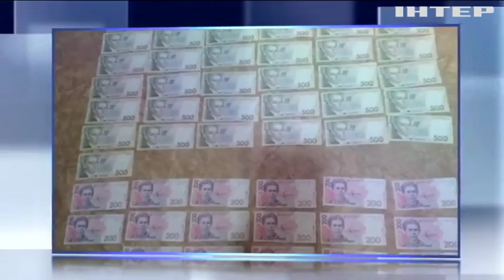Чиновник Госавиаслужбы из-за взятки "улетел" за решетку